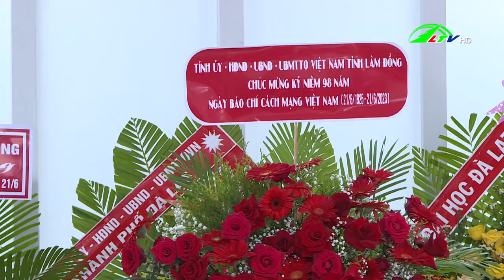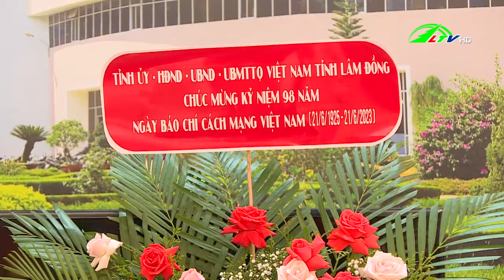Lãnh đạo tỉnh chúc mừng ngày báo chí cách mạng Việt Nam